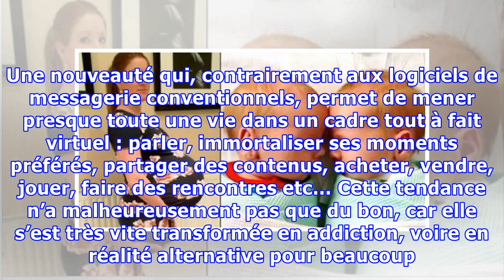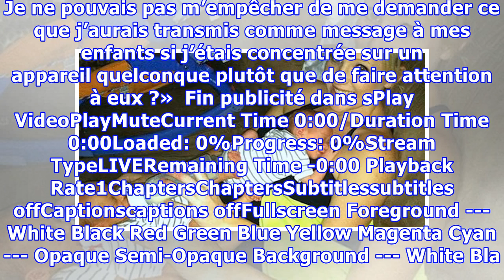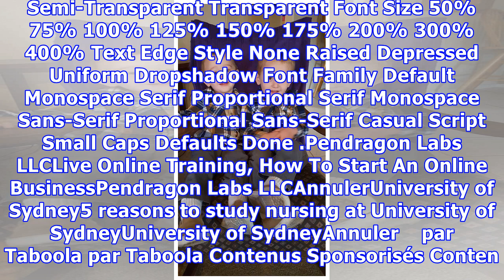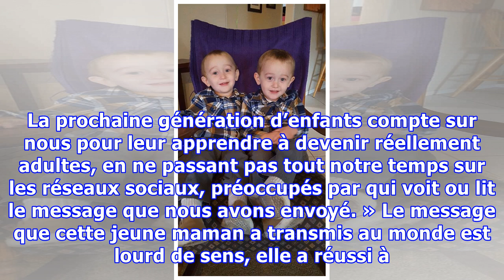Cette mère a mis au monde des jumeaux. 4 ans plus tard, elle regarde leurs visages et découvre une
Cette mère a mis au monde des jumeaux. 4 ans plus tard, elle regarde leurs visages et découvre une vérité terrible
Le progrès technologique n’arrête pas d’évoluer de manière exponentielle depuis le grand mouvement d’industrialisation massive du 20ème siècle. Néanmoins, ces innovations désormais devenues inhérentes à notre vie quotidienne ne comportent pas que des avantages. L’un des plus grands inconvénients que l’une d’elles, à savoir internet, peut apporter est la limitation des champs réels de communication...